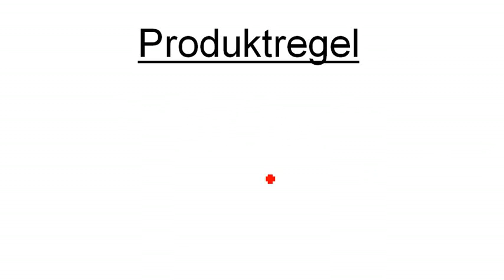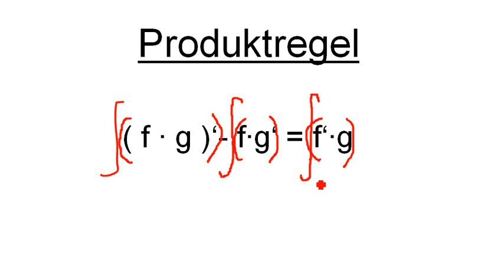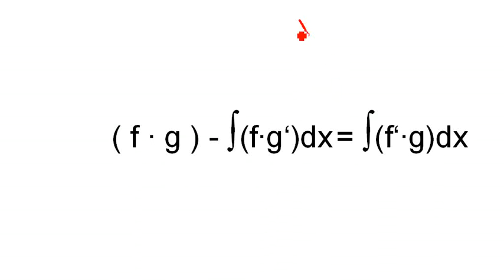Mathe: Partielle Integration - Die wie's geht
6:31 - wichtige Punkte der partiellen Integration